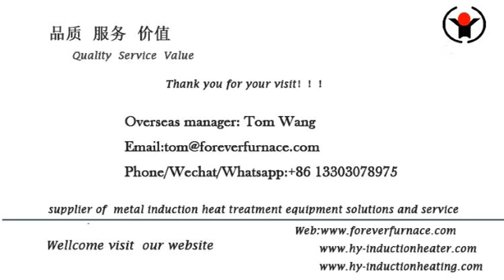steel pipe induction quenching machine#machine